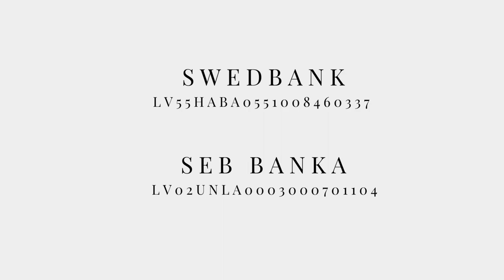III Adventa dievkalpojums | Cerības dimensija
Adventa vēsts vēlas cilvēku pamodināt. Pamodināt no ilūzijām par dzīves kontroli un paredzamību. Uzcelt absolūti stabilu un nemainīgu dzīves ēku pasaulē laikam nav iespējams. Taču visa ārējā nestabilitāte atkal un atkal kalpo par zīmi, par jautājumu, kas ir tavas dzīves iekšējais pamats? Vai dziļi tevī ir kāds centrs, kas tevi tur par spīti ārējām vētrām? Vai tu esi pieredzējis, sastapis savas esamības avotu?

Jēzus saka: debess un zeme zudīs, bet mani vārdi nezudīs. Ārējie satricinājumi var kalpot kā izšķirošs brīdis satvert tādu dzīves sajūtu, tādu cerību, kas nebalstās uz gaistošām lietām. Lai briesmu un krīžu vidū tu nenolaistu rokas un nekristu izmisumā, bet izslietos un paceltu savu galvu, lai paraudzītos pāri visam tumšajam uz to, kas gaisma.

Un viņš tiem stāstīja līdzību: “Uzlūkojiet vīģes koku un citus kokus. 30 Kad tiem pumpuri sāk plaukt, jūs paši, to redzot, zināt, ka vasara ir jau tuvu. 31 Tāpat arī jūs, kad ieraudzīsiet to notiekam, ziniet, ka Dieva valstība ir klāt. Ir lietas, kuras tu esi tā piedzīvojis, ka tās kļuvušas par daļu no tevis. Tu vienkārši zini. Pēc pumpuriem – vasara nāks. Tādu zināšanu tevī nes Kristus. Dieva labvēlības pumpuri tevī jau plaukst. Tu dzīvo stāstā, kas ir lielāks par tevi, kas ir lielāks par pasauli, kas ir lielāks par krīzēm. Tu dzīvo pasaulei ne līdz galam saprotamā dimensijā. Cerības dimensijā.

Mācītājs Justs Junkulis
Mūzika: duets INCANTO; Ingūna Grīnberga

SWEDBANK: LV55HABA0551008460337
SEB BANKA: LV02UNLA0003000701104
Saņēmējs: Latvijas Evaņģēliski Luteriskās Baznīcas Rīgas Lutera draudze